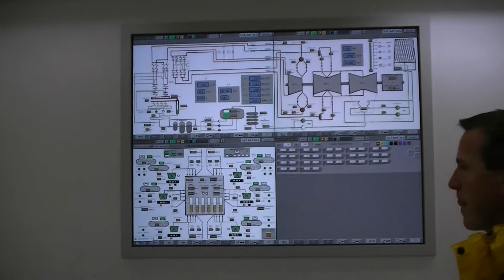ZAČETEK SKAVTSKEGA LETA ŠOŠTANJ, 8. 10. 2011.mpg